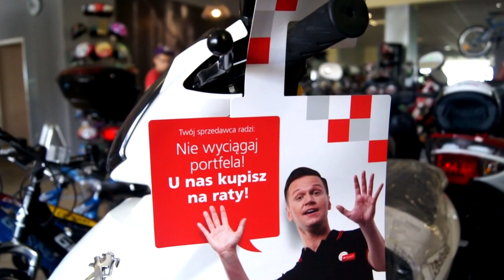Naprzód Rydułtowy - Dąb Gaszowice 0:6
Zapraszamy do zobaczenia skrótu spotkania z 4 kolejki I grupy Ligi Okręgowej, w którym Naprzód Rydułtowy uległ na własnym stadionie GKS-owi Dąb Gaszowice 0:6.